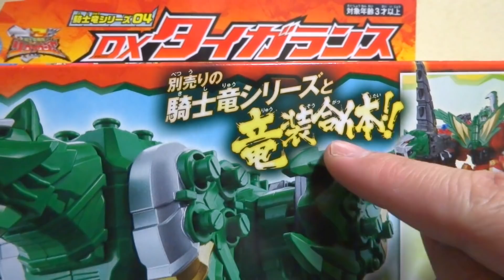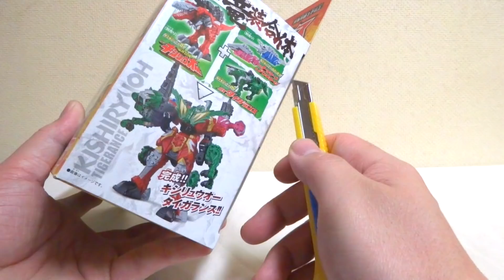【騎士竜戦隊リュウソウジャー】DXタイガランスと竜装合体！ キシリュウオータイガランス ヲタファの歴代戦隊ロボレビュー / DX-Kishiryu-Oh Tiger Lance